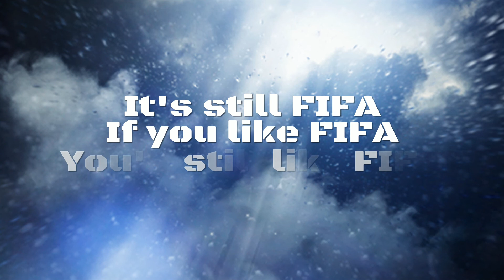Fifa 21 Review: Seedge Says...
Someday they'll fix it.